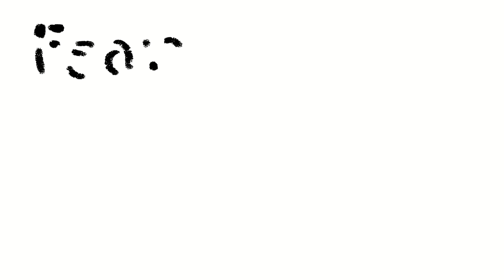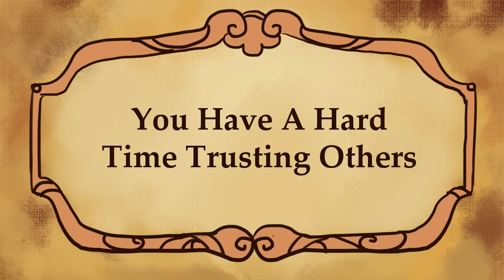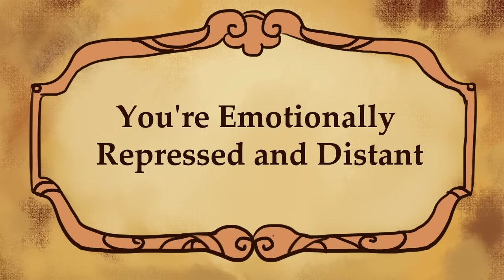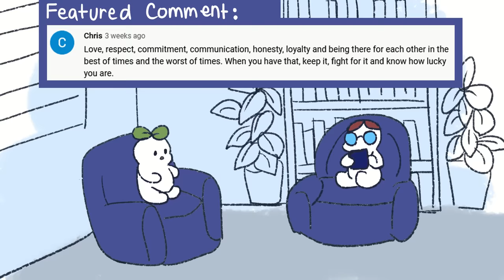7 Signs You’re Not A Bad Person, It’s Your Trauma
Do you constantly push people away, react sensitively to situations, or resort to bad habits like drinking, smoking, or reckless behaviors? They could be signs of unresolved trauma. Trauma occurs when negative past events leave people with emotional or physical scars. It is important to seek your own path of healing, but do you blame yourself for being a bad person for doing these things? If so, maybe it's time to stop self-victimizing and focus more on things that you can do to improve yourself as a person. You are not a bad person, and you are not your trauma.

Writer: Chloe Avenasa
Script Editor: Vanessa Tao
Script Manager: Kelly Soong

References:

American Psychological Association (2013). Diagnostic and Statistical Manual of Mental Disorders (5th Ed). Washington, DC; APA Publishing.
Bower, G. H., & Sivers, H. (1998). Cognitive impact of traumatic events. Development and psychopathology, 10(4), 625-653.
Amstadter, A. B., & Vernon, L. L. (2008). Emotional reactions during and after trauma: A comparison of trauma types. Journal of Aggression, Maltreatment & Trauma, 16(4), 391-408.
Hansen, D. E. (2010). Intimacy, loneliness, and social withdrawal as a result of emotional trauma. Journal of Behavioral Psychology, 19(22), 114-120.
Herman, J. L. (1998). Recovery from psychological trauma. Psychiatry and Clinical Neurosciences, 52(S1), S98-S103.